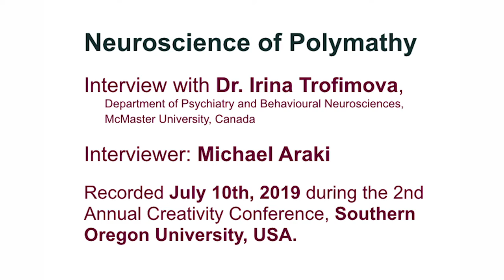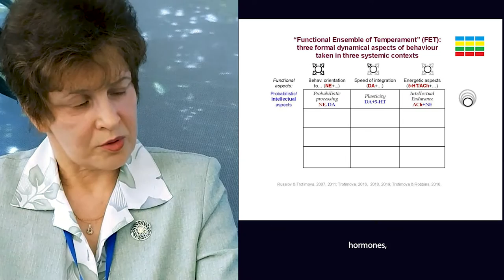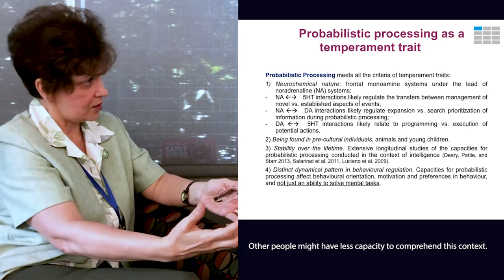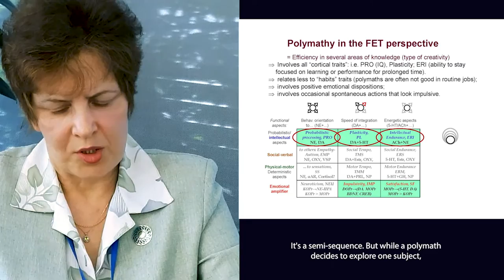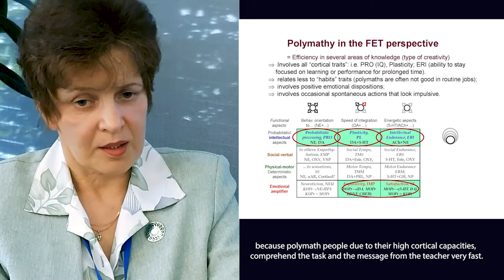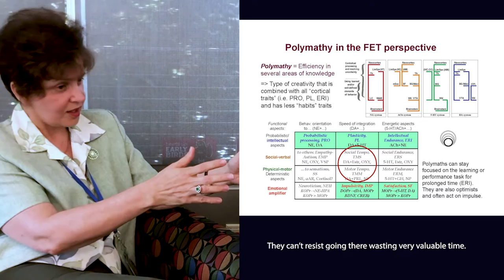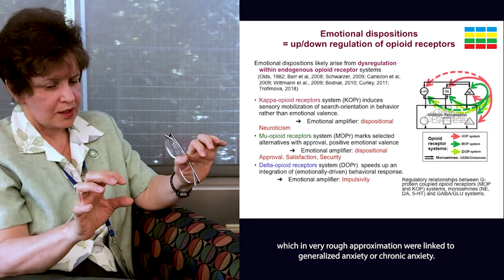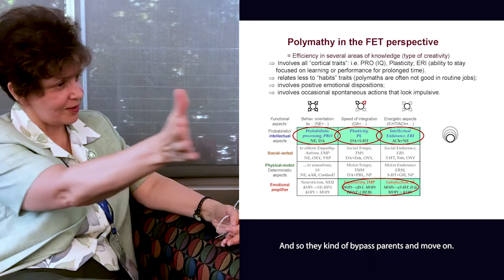Neuroscience of Polymathy: Interview with Irina Trofimova at the Annual Creativity Conference 2019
The interview of Michael Araki with Irina Trofimova on the association of polymathy and creativity with temperament traits. In this interview, Irina Trofimova, the author of the neurochemical model Functional Ensemble of Temperament (FET) explains how the functionality of neurotransmitter systems can contribute not only to temperament traits but also to the abilities of creative (and especially polymathic) people. The interview was taken during the Creativity Conference at the Southern Oregon University that took place July 11-14, 2019.